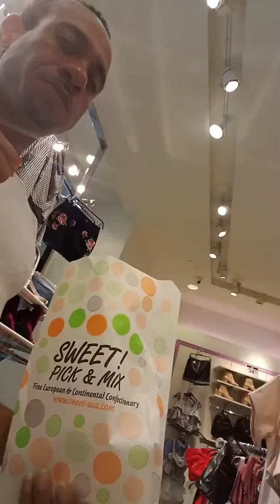September 2, 2017